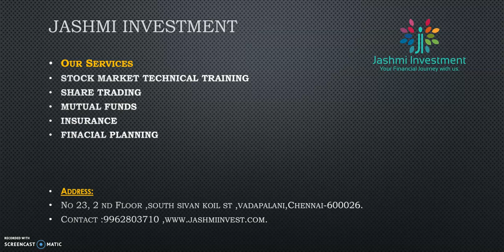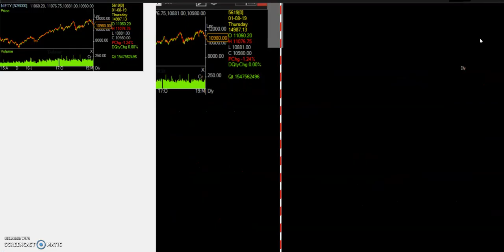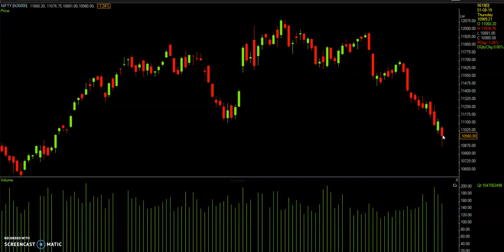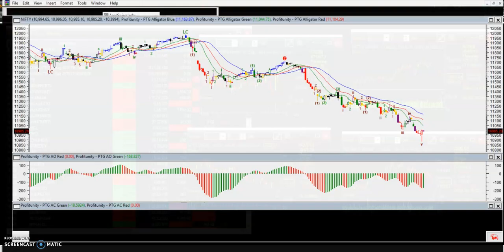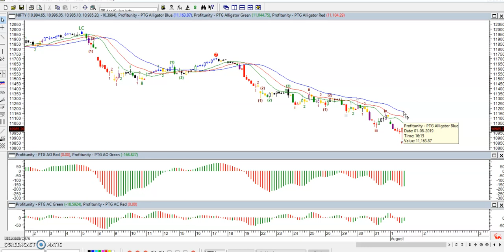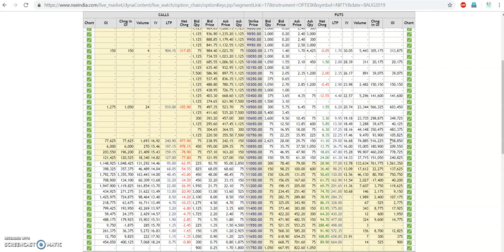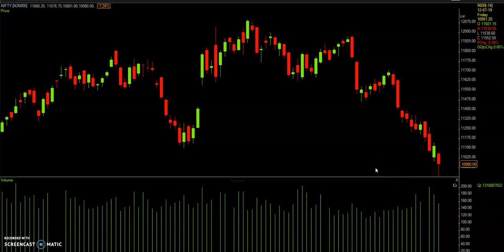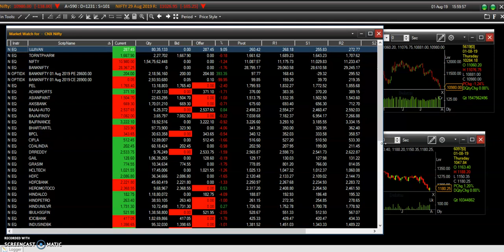பங்கு சந்தை சரிவு முடிந்து விட்டதா?|லாபம் தரும் பங்குகள் என்ன?|Jashmi|How to earn profit |02/08/2019